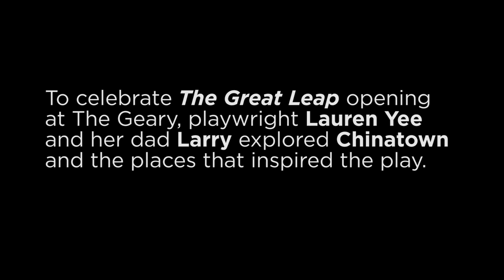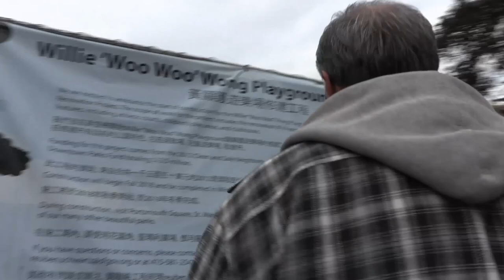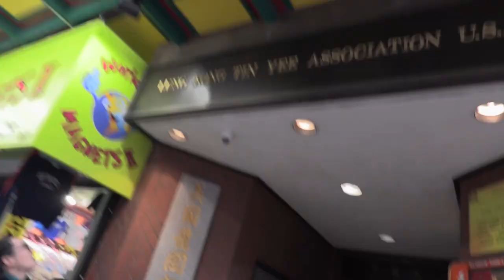Lauren and Larry Yee Tour SF Chinatown | American Conservatory Theater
This February we were fortunate to walk around with playwright Lauren Yee ("King of the Yees")  and her father Larry Yee through the streets of San Francisco's Chinatown.

Larry gave us a personalized tour of where he grew up and a history of local competition basketball in the 1970's. His story is the inspiration behind Lauren Yee's play "The Great Leap," now playing at A.C.T.'s Geary Theater.

SF's Chinatown, for those not from the Bay Area, is just blocks away from The Geary Theater, where the "The Great Leap" is now playing. We are so honored to have Lauren's play on the Geary stage, mere feet from where it's set.

Come see Lauren Yee's "The Great Leap" now playing through March 31 at A.C.T.'s Geary Theater.